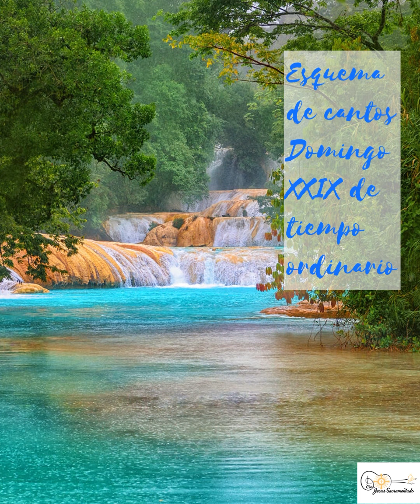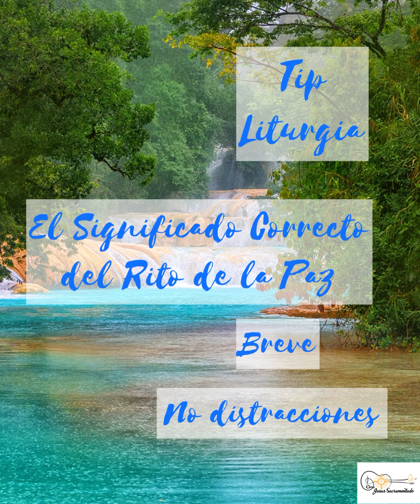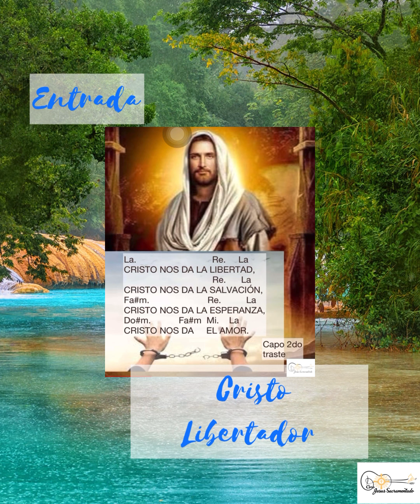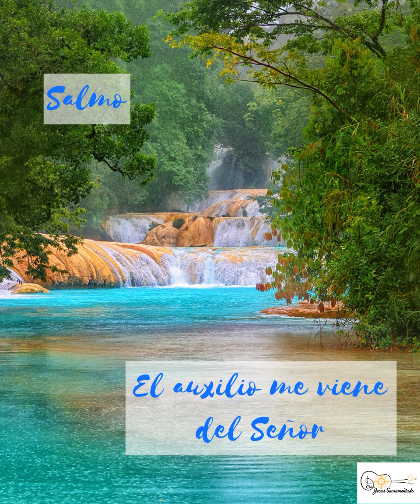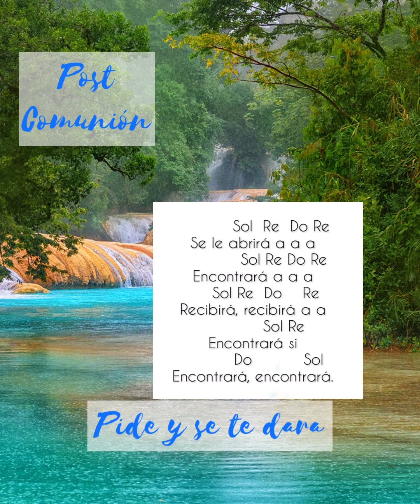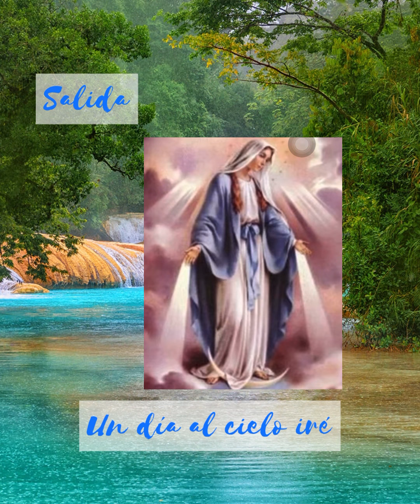ESQUEMA CANTOS 29 DOMINGO XXIX TIEMPO ORDINARIO Octubre 16, 2022 Links, letra acordes ⬇️descripción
DOMINGO 29
TIEMPO ORDINARIO

Entrada
Cristo libertador

Ofertorio
Con las manos vacías

Post comunión
Pide y se te dará